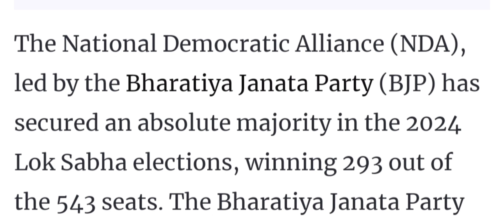Tug of War between NDA vs INDIA BLOC.Let's wait and see 🙈🙈🙈🙈🙈🙈